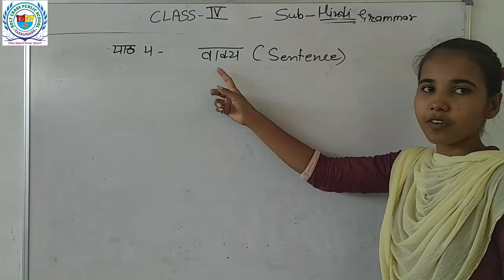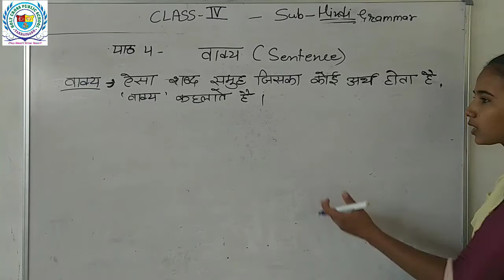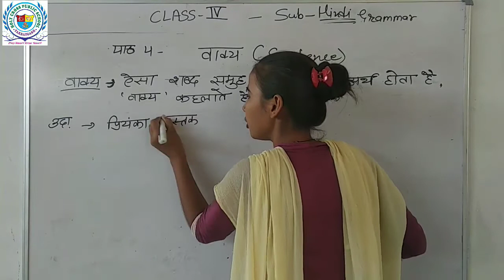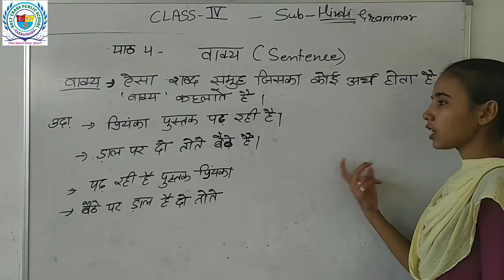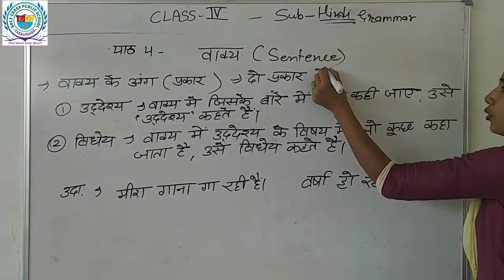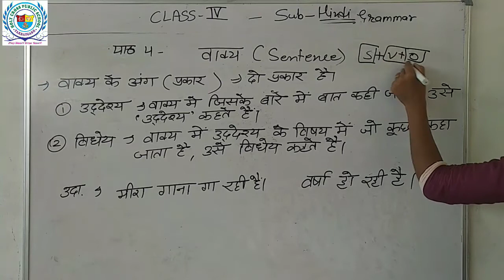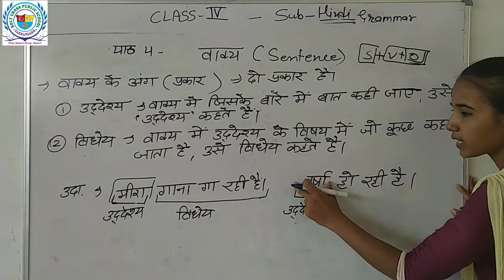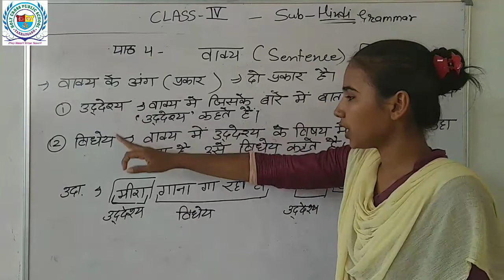Class - 4 | Chapter 4 - वाक्य (Sentence) - Hindi Grammar | By Pinki Mam | Holy Cross Takhatgarh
Class 4   I   Hindi Grammar   I   Chapter 4 - वाक्य (Sentence)   I   By Ms. Pinki Kumari   I    Holy Cross Public School, Takhatgarh